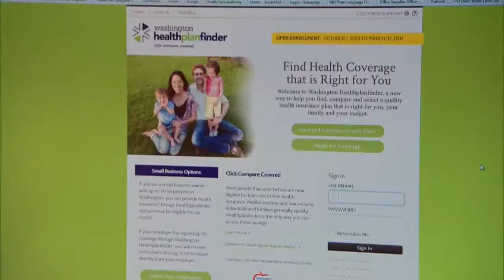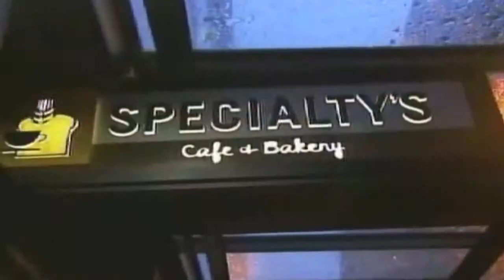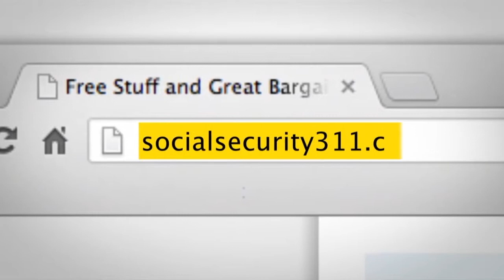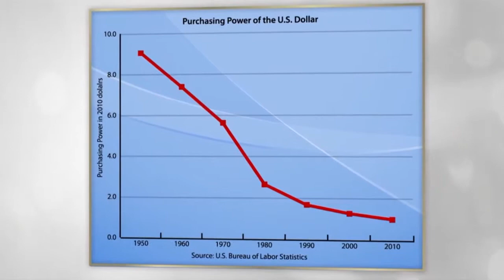Newsmax Now (11/12/13)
Affordable Care Act enrollment numbers shockingly low, Officials in Philippines revise death toll to be closer to 2500, Sen. Jim Inhoffe's son killed in plane crash, A Gallup poll says Americans want $9/hr min. wage, Freedom tower may not be the tallest building in the U.S., and a Newsmax exclusive interview with Gov. Sarah Palin.